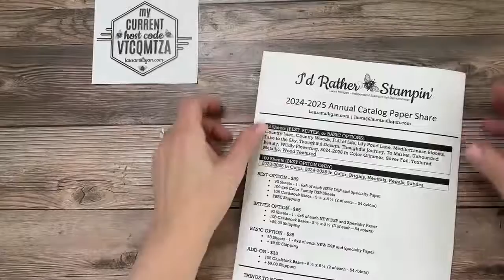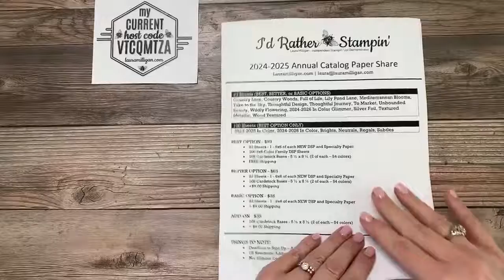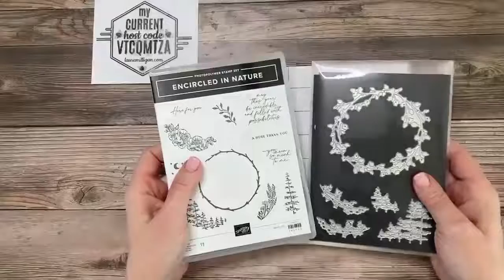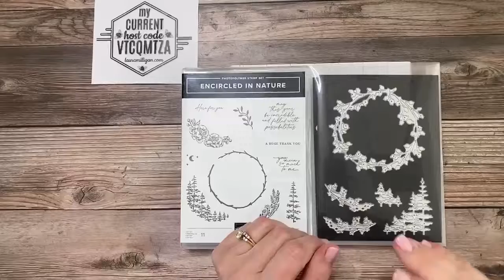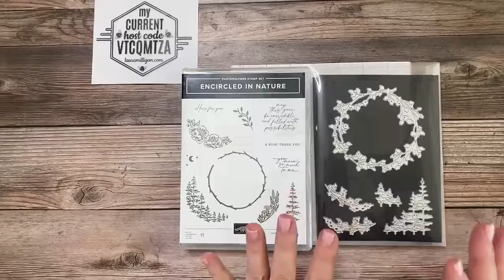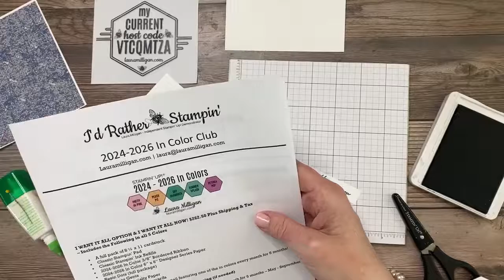Create a card with the Encircled in Nature Bundle by Stampin' Up!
In this tutorial, I share how to create card with the Encircled in Nature Bundle by Stampin' Up!

Earthen Elegance 12" X 12" (30.5 X 30.5 Cm) Designer Series Paper [161503] - Sale: $11.25